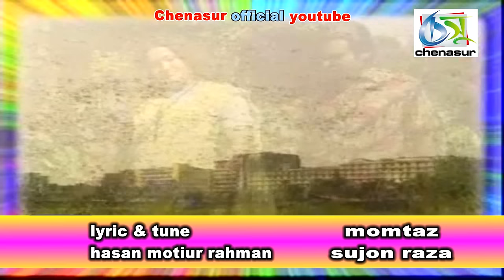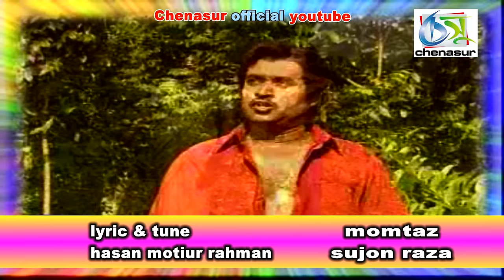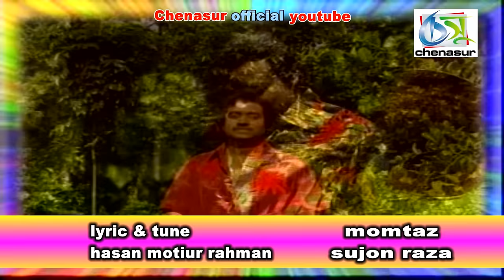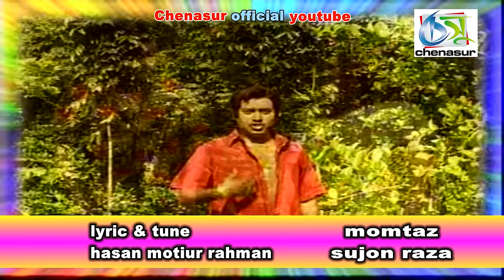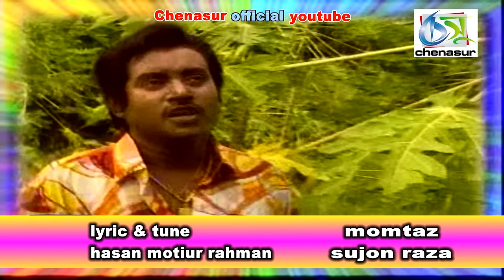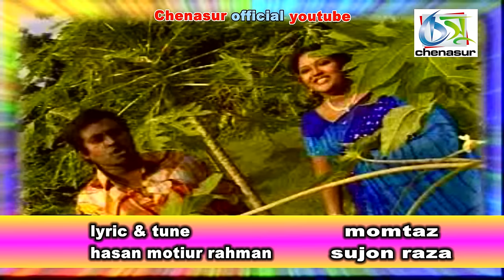Ja Pakhi Ure Ja [ যা পাখি উড়ে যা ] Momtaz | Sujon Raza । Bangla New Folk Song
song : ja pakhi Ure Ja
singer : momtaz-sujon raza
lyric&tune : hasan motiur rahman
label : chenasur